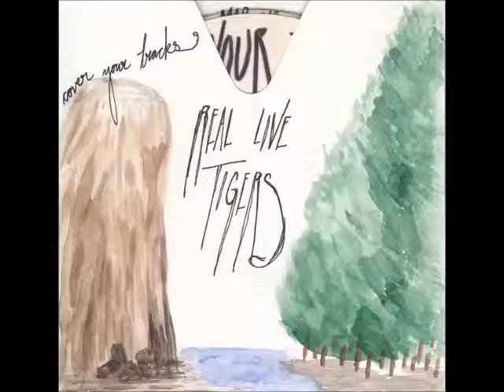Real Live Tigers - Bruises